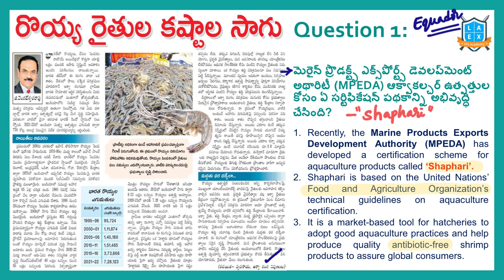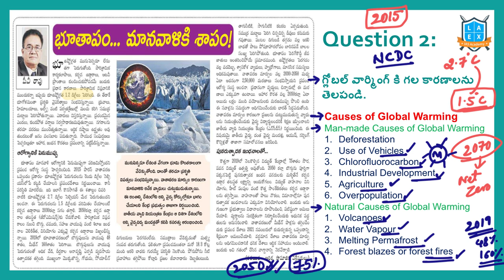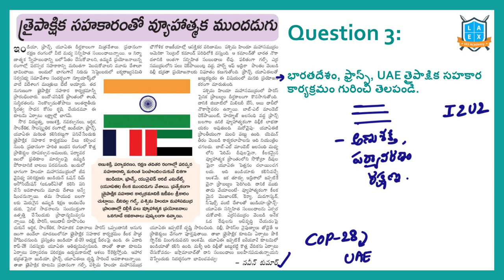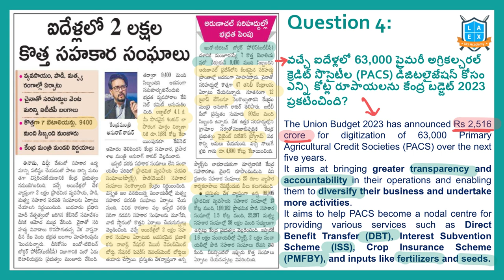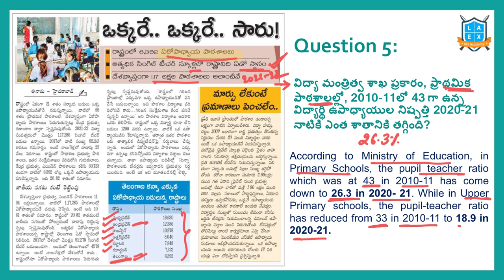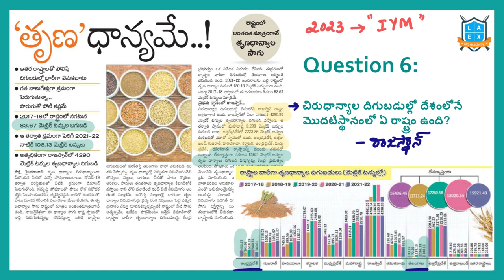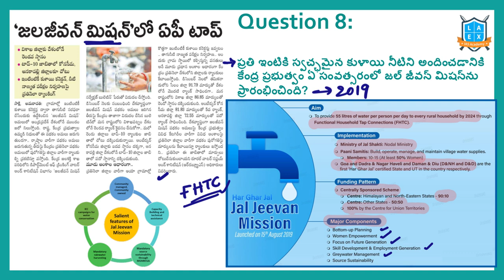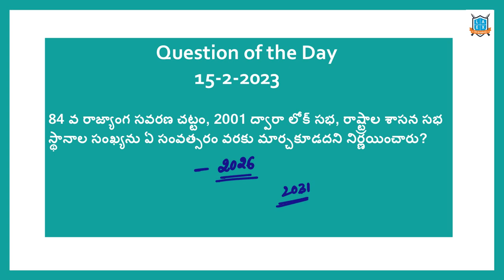Daily Current Affairs in Telugu | 16 February 2023 | Today Important Current Affairs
In this video, We discussed the important news Articles for 16th February 2023 current affairs. The aspirants are advised to watch the entire lecture for better understanding.

Address:
La Excellence IAS
1st floor, #1-10-223/s,